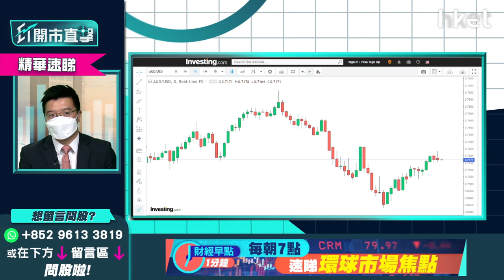【ET開市直擊】（精華）澳匯年底會再升？澳元短線、長線部署一覽